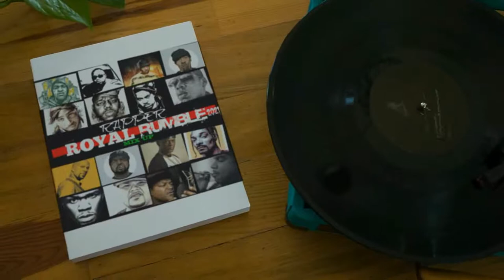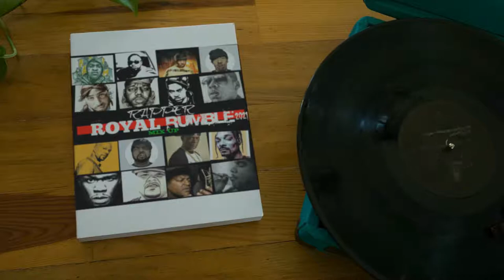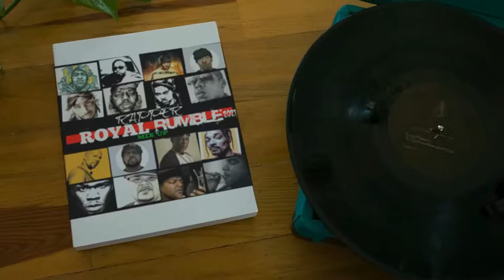HELTAH SKELTAH VS CANIBUS | Rapper Royal Rumbles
Purchase Full Rapper Royal Rumble Mixtape